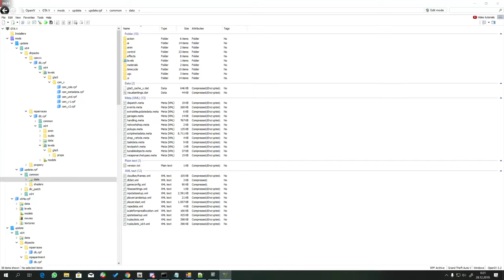Countryside Mountains ViV mod - GTA 4 map to GTA 5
The mod is a conversion to Grand Theft Auto V from a Grand Theft Auto IV mod by stilldre

From link above:
"This great mod was created a long time, and is intended to brighten your pastime in anticipation of GTA 5, because... because there are a lot of things that will be in Los Santos. Mountains, rivers, snow, forests, and much more."